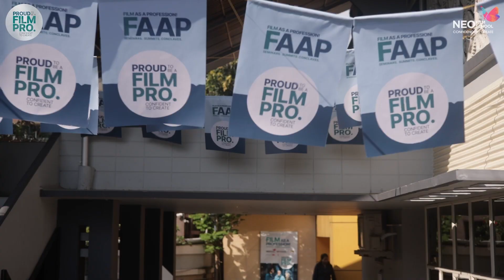𝐅𝐀𝐀𝐏 | 𝐅𝐈𝐋𝐌 𝐀𝐒 𝐀 𝐏𝐑𝐎𝐅𝐄𝐒𝐒𝐈𝐎𝐍 | 𝐀𝐋𝐏𝐇𝐎𝐍𝐒𝐄 𝐉𝐎𝐒𝐄𝐏𝐇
Neo is heading to the next step to dream big.. Here is the revolutionary movement to strengthen the creative films with creative economy and creative film makers.
"My father wanted me to be an engineer , But I started a journey towards my passion" - Alphonse Joseph , FAAP Session
 ( Music Director , Playback Singer , Composer)